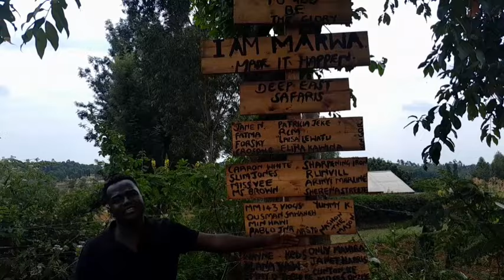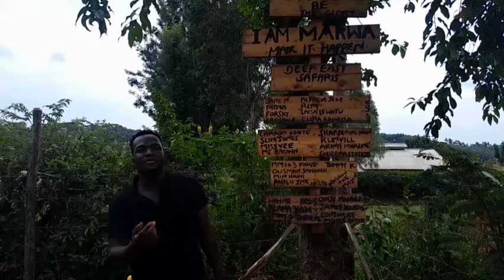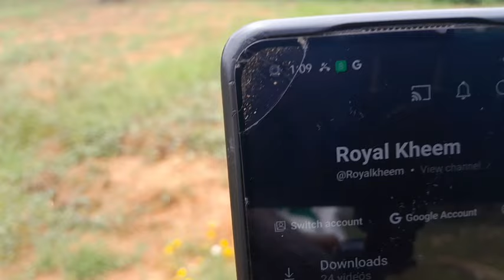visiting Royal kheem at his project